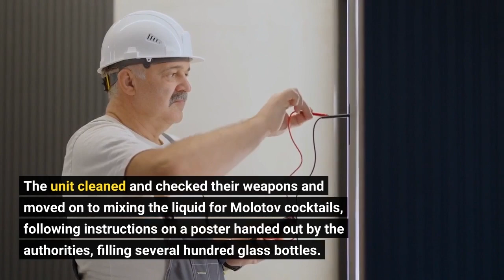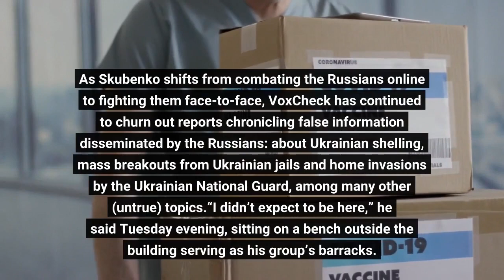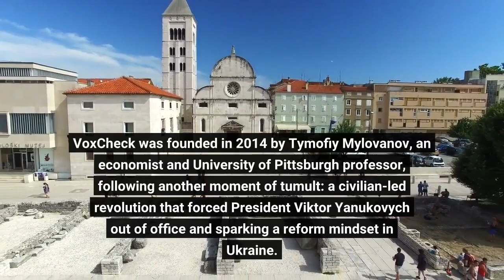First He Fought The Russians Online Now He’s Fighting Them On Kyiv’s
With Russian forces bearing down on Kyiv, the orders to Maksym Skubenko and the other men in his volunteer militia unit on Tuesday were simple: Prepare. Heeding the commands, the unit spent much of the day digging up soil, then packing it into bags. “So if someone shoots at us, the bullets will hit the bags,” Skubenko explains. He and his fellow overnight soldiers know very well how useful those defenses might be. They’ve already had several armed standoffs. The unit cleaned and checked their weapons and moved on to mixing the liquid for Molotov cocktails, following instructions on a poster handed out by the authorities, filling several hundred glass bottles. In his downtime, Skubenko checked his work messages. The 30-year-old is CEO of the largest independent outfit tracking disinformation in Ukraine, VoxCheck, which supplies research to companies like Facebook. As Skubenko shifts from combating the Russians online to fighting them face-to-face, VoxCheck has continued to churn out reports chronicling false information disseminated by the Russians: about Ukrainian shelling, mass breakouts from Ukrainian jails and home invasions by the Ukrainian National Guard, among many other (untrue) topics.“I didn’t expect to be here,” he said Tuesday evening, sitting on a bench outside the building serving as his group’s barracks. “I didn’t expect my country to go to war.”Since Russia’s assault on Ukraine began less than a week ago, the entire nation has quickly shifted to war mode. More than 600,000 people have fled. The two largest cities—the capital Kyiv and Kharkiv to the east—have come under attack. About 80% of the 190,000 Russian troops amassed on Ukrainian borders have entered the country, meeting spirited resistance that has unexpectedly slowed the better-equipped Russians. Part of the defense involves volunteers like Skubenko. Nearly 40,000 answered the government’s call to arms, echoing one made eight years ago during a conflict with pro-Russian separatists. Compared to the other recruits, Skubenko has a unique perspective on their adversaries. He has spent years trying to foil Russia’s ongoing digital campaign against Ukraine. VoxCheck was founded in 2014 by Tymofiy Mylovanov, an economist and University of Pittsburgh professor, following another moment of tumult: a civilian-led revolution that forced President Viktor Yanukovych out of office and sparking a reform mindset in Ukraine. Then, as now, Ukraine’s media landscape remains skewed by Russia, with consumers susceptible to Putin’s propaganda pushed through newspapers, television and, of course, the internet, largely through social networks maintained by Russian state-affiliated outlets like Sputnik and RT. (Meta, Twitter, YouTube and others earlier this week either banned or restricted those publications.) There seemed to be a place—and a need—for an independent fact-check outlet to call out misleading information from Russia and, at times, the Ukrainian government, too.